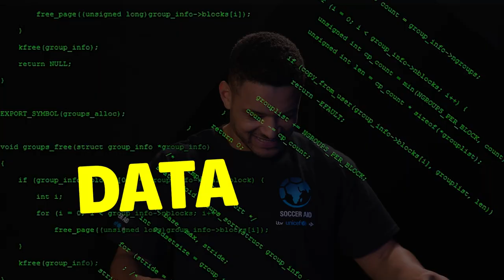WORLD XI KIT REVEAL | CELEBRITY UNBOXING | SOCCER AID 2023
Soccer Aid World XI stars Steven Bartlett, Kem Cetinay and Lee Mack unveil the team's new shirt for 2023, while looking back on older designs and discussing their best memories from previous years.

You can buy your tickets for this year's Soccer Aid at socceraid.org.uk See you at Old Trafford, Manchester, on Sunday 11th June.